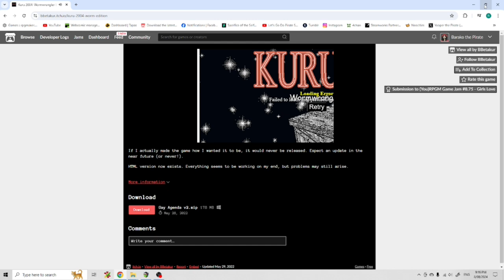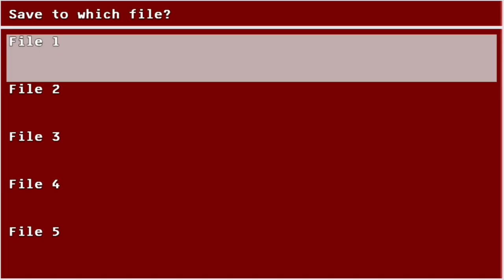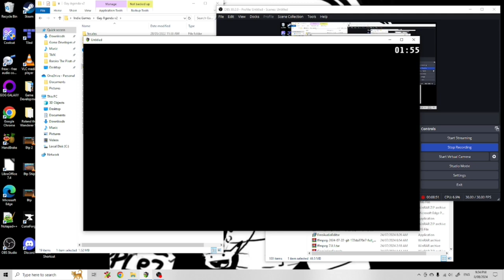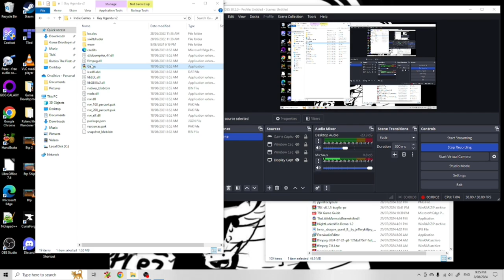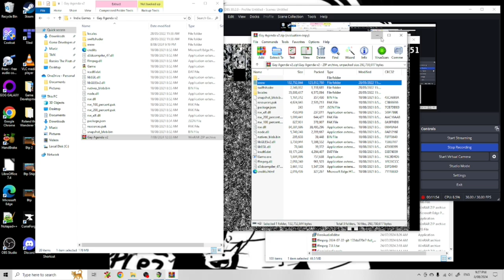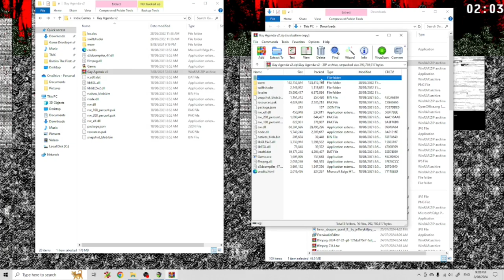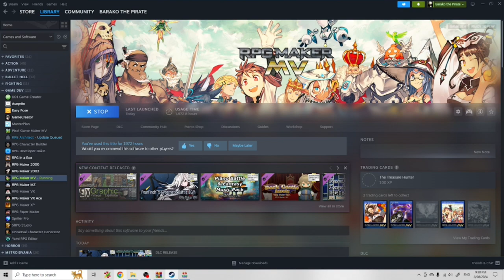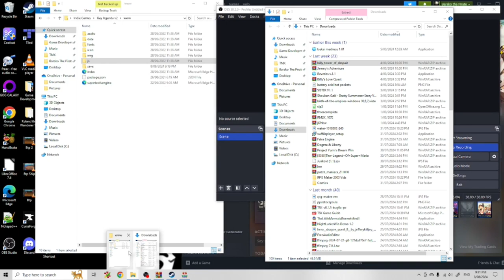Kuru 2004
In this video I collect worms...